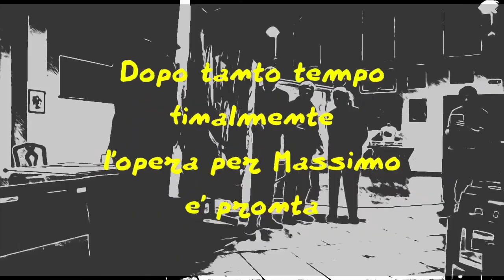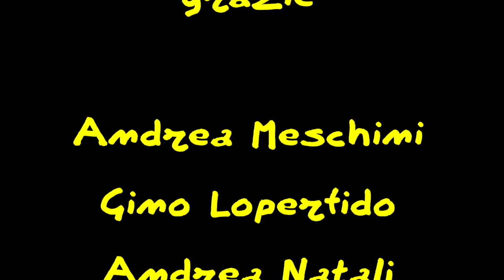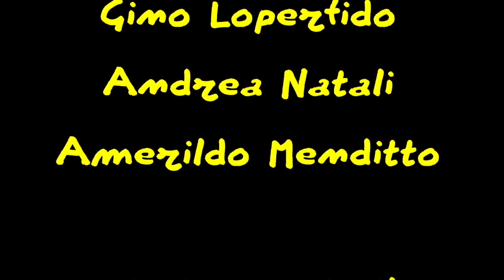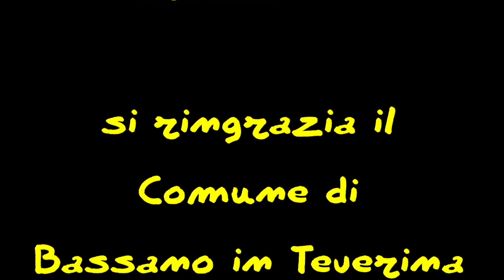Il M°Gino Loperfido & Massimo Dapporto - Tito Gentiluomo - Bassano in T. 22_12_2022.